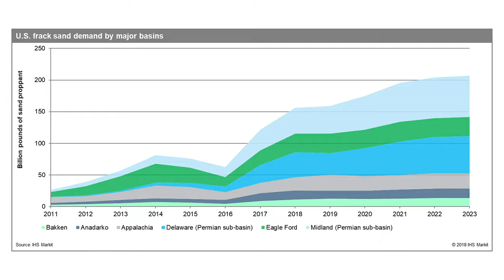North American Shale Magazine's Top News - Week of 8.27.18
North American Shale Magazine’s Top News for the week of 8.27.18 covers critical information and in-depth storylines in the shale oil industry. From the oilfields in Texas, a North Dakota drill pad or the conference room of a company or policymaker, North American Shale Magazine’s Top News is always in tune with the most important shale stories of the day and produced as a short comprehensive video.